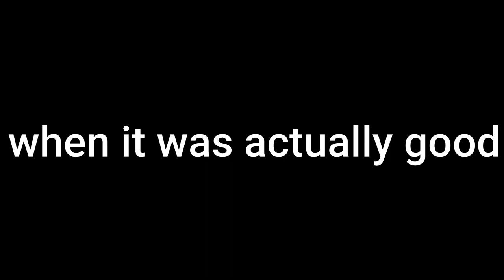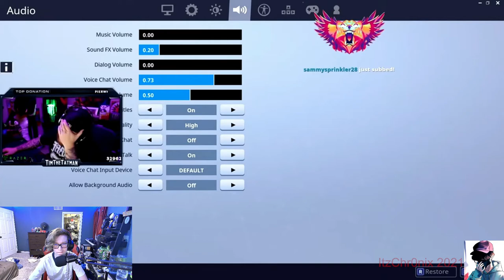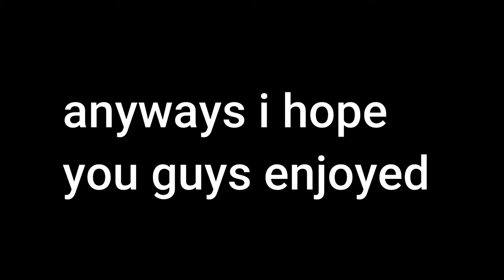REACTING TO FORTNITE NOSTALGIC MOMMENTS!!